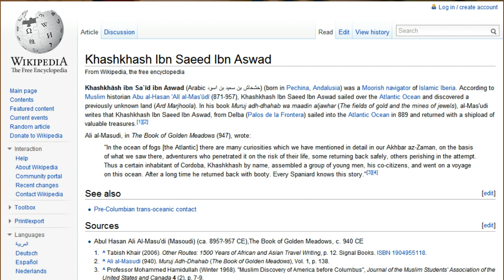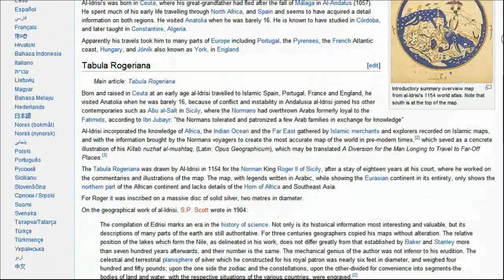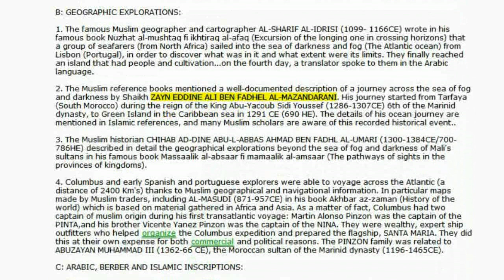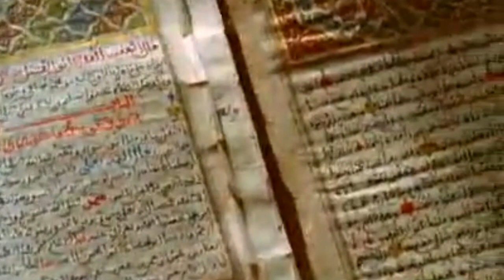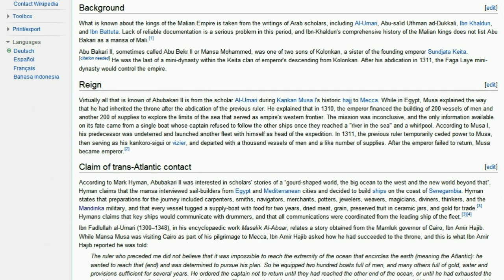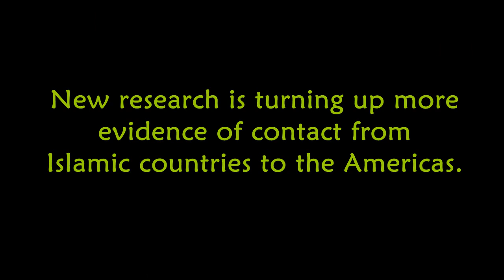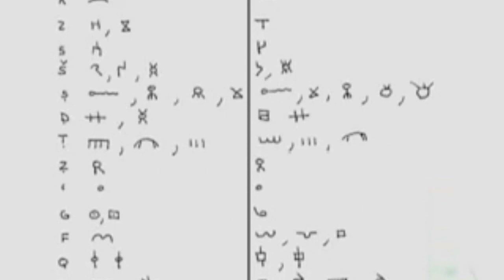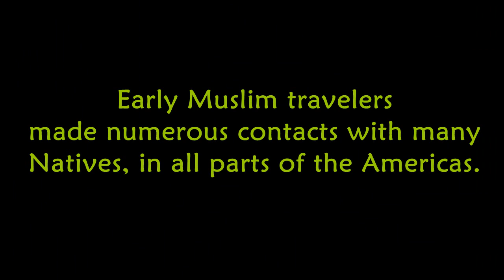Muslims in America - 2 of 7 Before Columbus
This video is part of a series called Muslims in America by Dr. Jerald Dirks. This part deals with early Islamic History in America. There is linguistic evidence on rock carvings of Muslims having been in America centuries before Columbus. In fact, there was much contact between the people of Mali (west Africa) and the new world. Including contact between the Muslim world and the Native American Indians of the time.